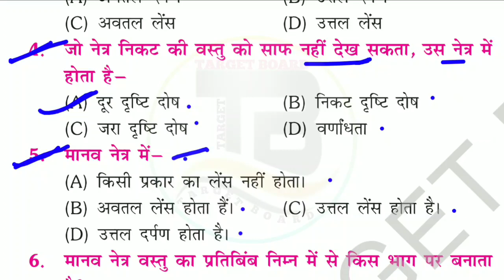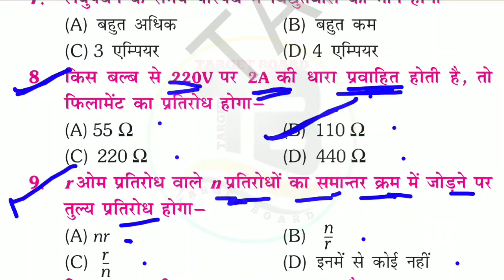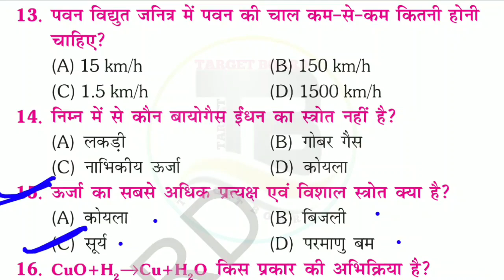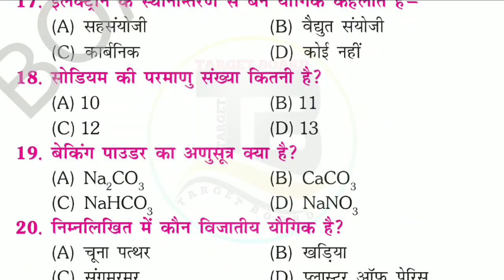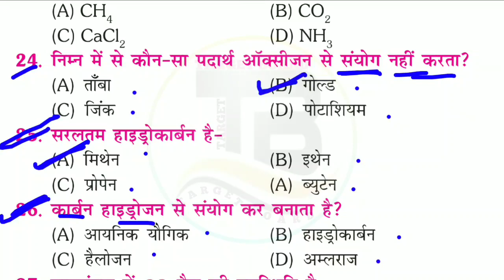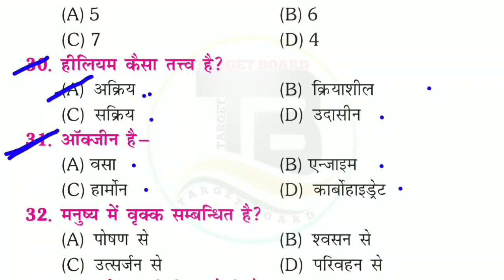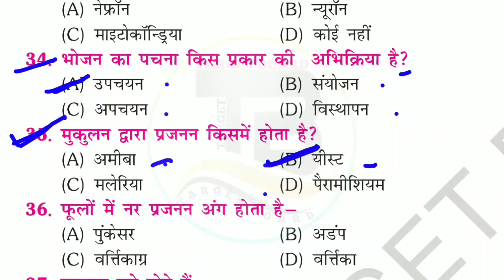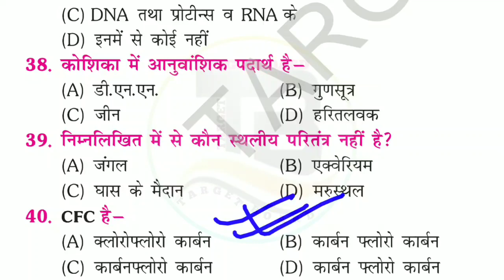विज्ञान मॉडल पेपर 2021 | Science objective question class 10 | class 10th science objective question